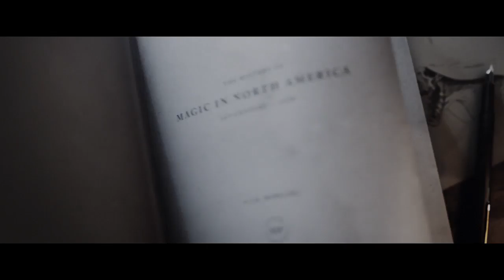ANIMALES FANTÁSTICOS Y DÓNDE ENCONTRARLOS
La historia transcurre en una comunidad de magos y brujas, no es una precuela ni tampoco una secuela de la saga de Potter, sino más bien una extensión del mundo de los magos. Las costumbres de esta sociedad mágica oculta será familiar para cualquiera que haya leído los libros de Potter o haya visto sus películas, si bien la historia se centrará principalmente en el personaje de Newt Scamander y comenzará en Nueva York setenta años antes de que Harry Potter entrara en escena.